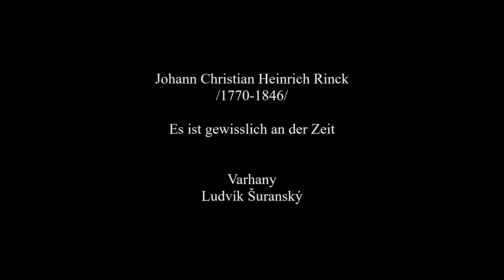Johann Christian Heinrich Rinck:Es ist gewisslich an der Zeit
Johann Christian Heinrich Rinck-německý skladatel žijící v letech 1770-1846, představitel klasicko-romantického stylu. Chorálová předehra Es ist gewisslich an der Zeit v překladu Je již na čase je z volných předeher a doher pro varhany, kterou nahrál na domáci digitální varhany Viscount Prestige 20 Ludvík Šuranský.

Johann Christian Heinrich Rinck, deutscher Komponist /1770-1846/, Vertreter des klassisch-romantischen Stils. Choralvorspiel Es ist gewisslich an der Zeit. Auf der digitalen Heimorgel Viscount Prestige 20 Ludvík Šuranský aufgenommen hat.

Johann Christian Heinrich Rinck, German composer living in the years 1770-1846, representative of the classical-romantic style. Choral prelude Es ist gewisslich an der Zeit , which he recorded on the home digital organ Viscount Prestige 20 Ludvík Šuranský.

Dispozice:
Schalmei 4, Coupler I/P, Coupler II/P

I. Manual - Prinzipal 16, Prinzipal 8, Hohlflöte 8, Oktave 4, Spitzflöte 4, Quinte 2 2/3, Super-oktave 2, Mixtur 4f. Fagott 16, Trompete 8, Tremulant, Coupler II/I

II. Manual - Prinzipal 8, Rohr-gedackt 8, Gamba 8, Vox Celeste 8, Rohrflöte 4, Nasard 2 2/3, Blockflöte 2, Terz 1 3/5, Zimbel 3f., Oboe 8, Vox Humana 8, Tremulant